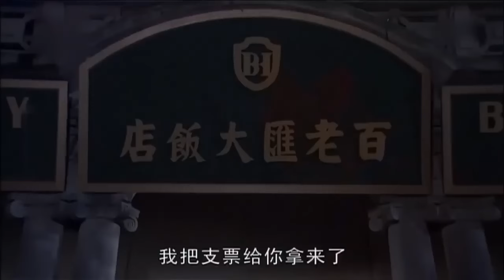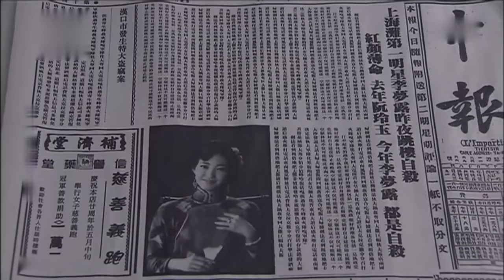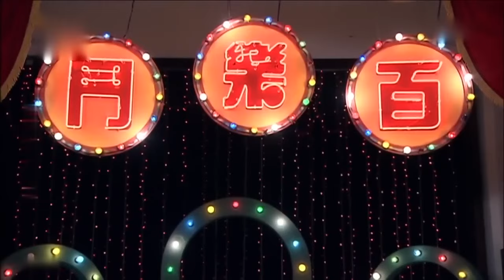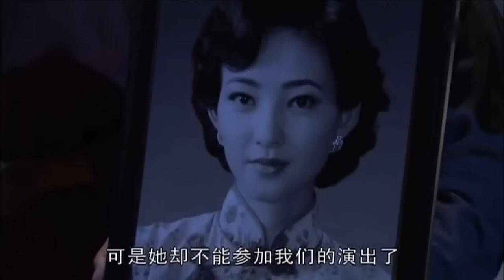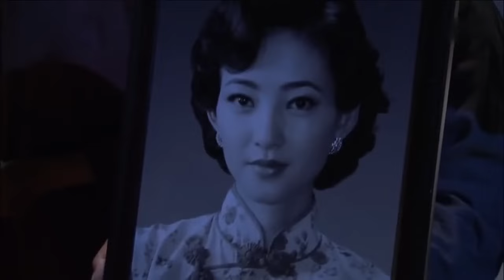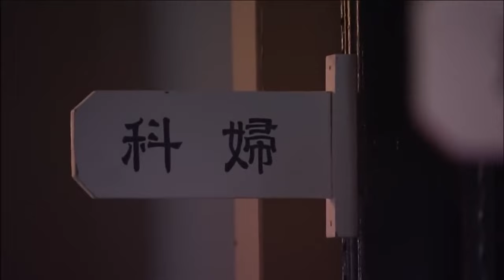热播悬疑剧 《孤岛风暴》 02 | 上海凶案背后的惊天阴谋逐渐揭开的精彩故事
故事发生在一九三七年被国民党反动势力统治下的魔都——上海。上海滩的著名电影演员李梦露突然在包住的百老汇大饭店坠楼而亡，引起轩然大波。各界议论纷纷，官方早早给出结论是自杀。上海著名侦探罗桑天经过现场勘查，认为李梦露坠楼下身出血，怀疑李梦露怀孕。与此同时，李梦露家被盗，失踪的病例以及家周围发现的婴儿的裤子，使罗桑天坚定李梦露怀孕的事实。也确信一个有着身孕并且连孩子衣服都已经置办了的女人是绝对不会自杀的。罗桑天立刻要求对李梦露尸体解剖。但是，警察局长却拒绝了罗桑天的请求。罗桑天只好根据李梦露生前所住的百老汇大饭店的住客锁定了嫌犯。《死亡的证明》或者参加过死亡的证明一片的拍摄。于是该剧的编剧导演刘笑荣也被罗桑天列为疑犯。